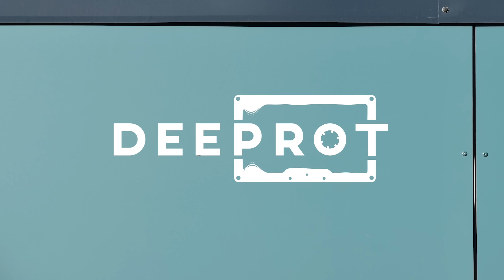Tsuki - Over VIP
Ξ DEEPROT - The home of uk bass music Ξ